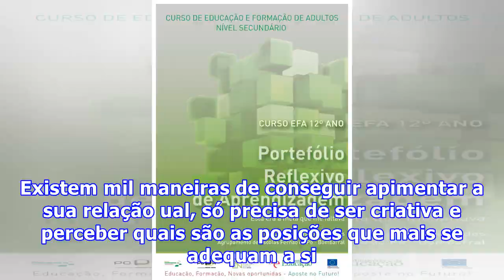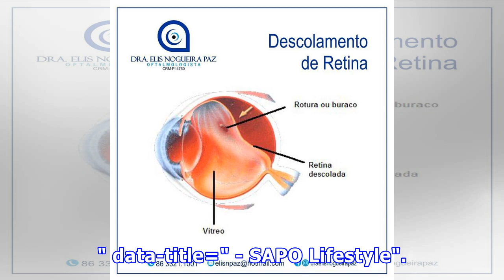Aposte na penetração profunda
Existem mil maneiras de conseguir apimentar a sua relação ual, só precisa de ser criativa e perceber quais são as posições que mais se adequam a si. Desta forma, se é daquelas mulheres que gosta de variar, deixamos-lhe algumas sugestões. Existem mil maneiras de conseguir apimentar a sua relação ual,...